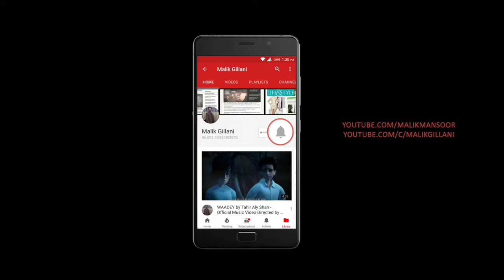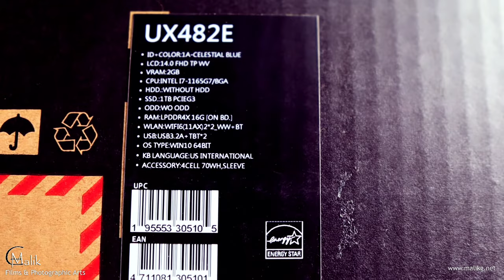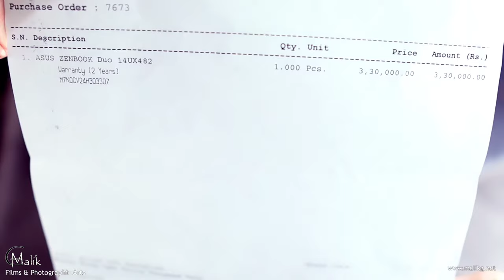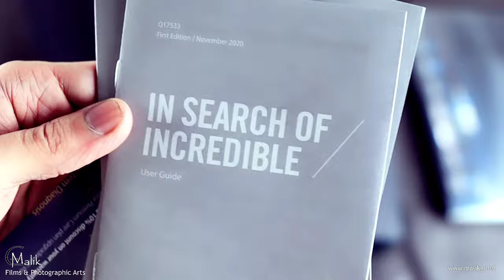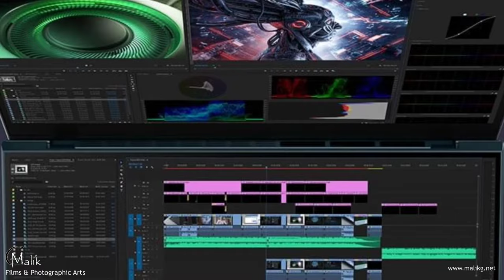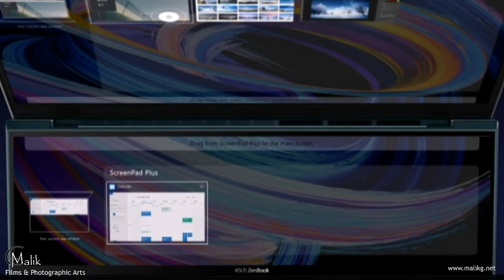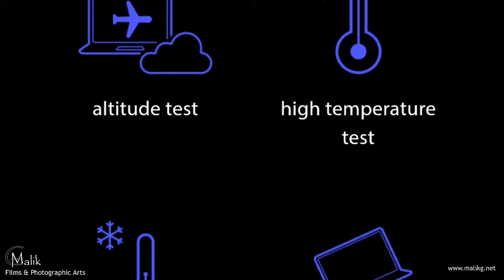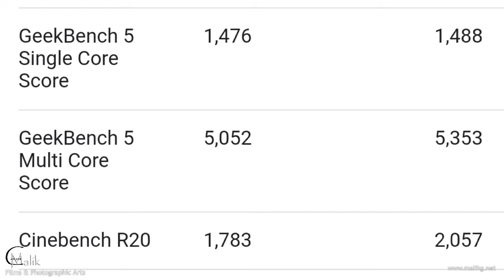Asus ZenBook Duo 14 UX482 - A multitasking monster - Unboxing & Review - Urdu / Hindi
The Asus ZenBook Duo, an update over the ZenBook Duo 14, is the smallest entry in the Duo lineup both in terms of size and power. It falls under Asus’s double-screened range of powerful laptops boasting high performance paired with attention-grabbing exteriors.

ASUS ZenBook Duo 14 is engineered with our new Active Aerodynamic System Plus, which uses the ErgoLift hinge mechanism and tilting ScreenPad Plus to increase overall cooling airflow by 49%. This in turn allows an optimum internal temperature to be maintained for maximum performance.
CAMERA-CANON 200D (Deal-Expo Essential Accessories) Bundle:

DSLR MINI TRIPOD-MANFROTTO PIXI:

DSLR MINI TRIPOD JOBY GORILLAPOD KILLER-KINGJOY KT-200:

MAIN LENS-SIGMA 17-50mm f/2.8 EX DC OS HSM (CANON):

WIDE ANGLE LENS-CANON EF-S 10-18mm f/4.5-5.6 IS STM Lens:

B-ROLL/PORTRAIT/LOW LIGHT LENS (BOKEH-LICIOUS)-CANON EF 50mm f/1.8 STM:

MICROPHONE-Rode Wireless Go:

MICROPHONE-BOYA BY-MM1 CARDIOID SHOTGUN MICROPHONE FOR DSLR/SMARTPHONES:

MICROPHONE-BOYA BY-M1 - OMNIDIRECTIONAL LAVALIER MICROPHONE FOR DSLR/SMARTPHONES:

DRONE-DJI SPARK WITH REMOTE: